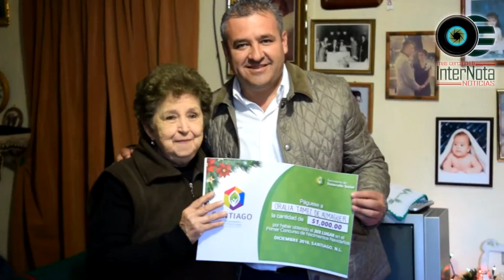ENTREGAN PREMIOS A PARTICIPANTES EN CONCURSO DE NACIMIENTOS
Santiago.- El día de hoy se llevó a cabo entrega de premios por la  participación del concurso de Nacimientos en el  Municipio.
Con la finalidad de hacer algo así en este año  con trabajo y orgullo de los participantes en lograr hacer esto como una tradición y en esperanza que nunca se pierda, comentó el Alcalde Javier Caballero Gaona.